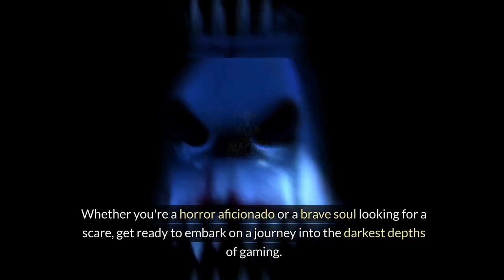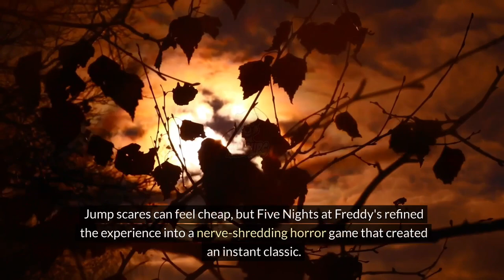Top 10 Horror Games That Will Send Shivers Down Your Spine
Brace yourself for a spine-chilling experience with these top 10 horror games that deliver scares and thrills in equal measure. From eerie atmospheres to heart-pounding suspense, immerse yourself in terrifying worlds that will keep you on the edge of your seat until the very end.

✅  About MACUps.